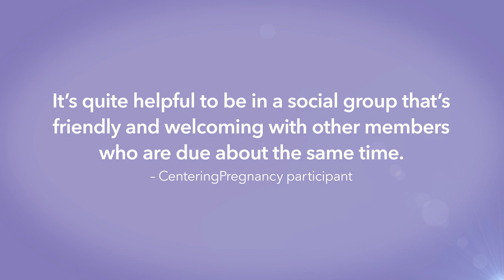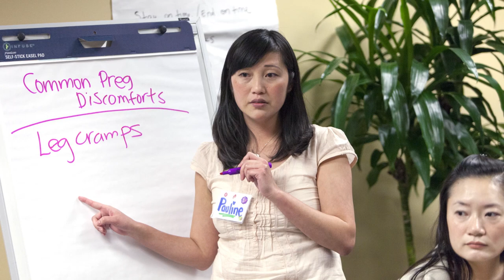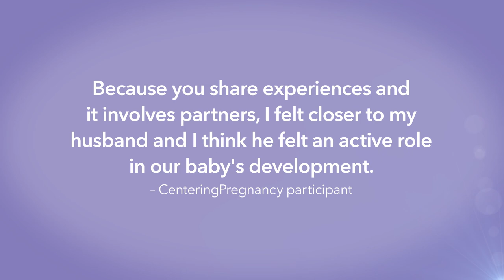CenteringPregnancy – Portland Area | Kaiser Permanente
CenteringPregnancy is prenatal care that includes a one-on-one health check-up with extra time and attention in a group setting. Centering is a way for you to learn and share your experiences with other pregnant women while being involved in your own care. For more information about this program in the Portland area, please call our CenteringPregnancy coordinator at (TTY for the deaf, hard of hearing, or speech impaired, please call TTY 711) or visit kp.org/knw.